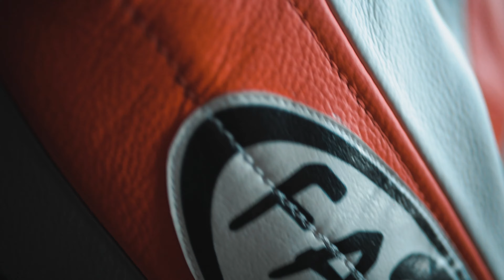TUTA NUOVA PERSONALIZZATA SU MISURA - PROTEZIONE ASSICURATA IN PISTA GRAZIE A REWIN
Finalmente è arrivata l'ora di creare la tuta per la stagione 2021! Grazie ai ragazzi di REWIN ITALY abbiamo preso le misure per personalizzare ogni aspetto di questa meravigliosa tuta in pelle da moto!
Inoltre i ragazzi hanno realizzato una speciale protezione studiata ad hoc per il mio pbraccio e per il mio handicap. DAVVERO SUPER!

Utilizza il codice CRAZYVIGNO5 per avere un 5% di sconto extra sul tuo acquisto.

Per qualsiasi altro dubbio o perplessità, scrivimi quì sotto nei commenti e sarò felice di poterti consigliare o aiutare.

Guarda questo video e mi raccomando fammi sapere cosa ne pensi. Ho bisogno di un pò di supporto da parte tua, quindi lascia un like, un commento qui sotto, condividi e fai vedere questo video ai tuoi amici e iscriviti al mio canale.

Quì sotto ti lascio alcuni link della mia attrezzatura, se hai bisogno di qualche consiglio o ti serve sapere qualcosa di nuovo, non farti problemi a scrivermi e sarò felice di aiutarti.